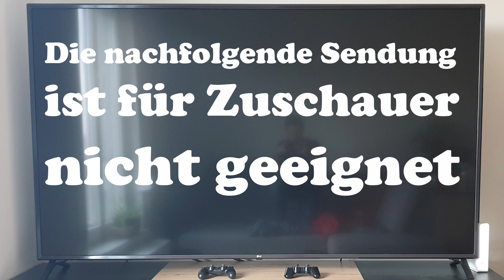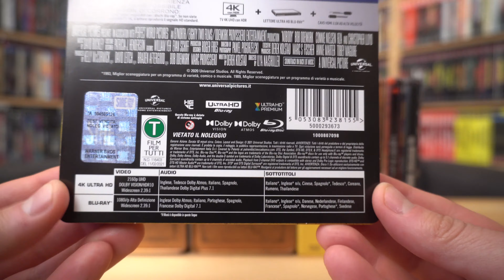NOBODY (IT 4K UHD Blu-ray Steelbook) / Zockis Sammelsurium Nr. 2852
Bestellen bei Amazon.it: